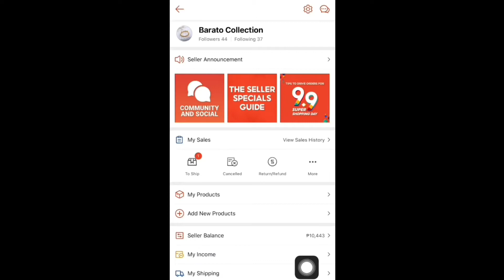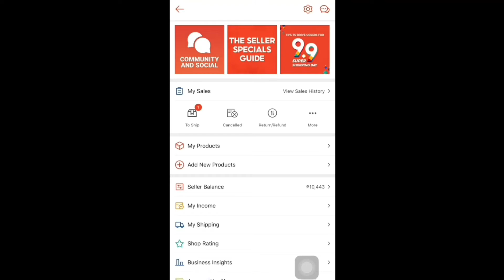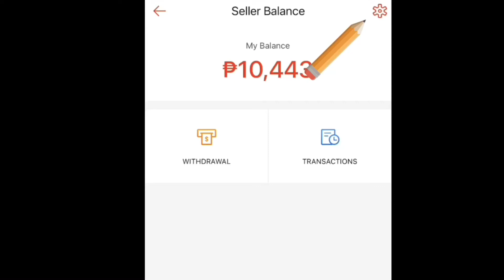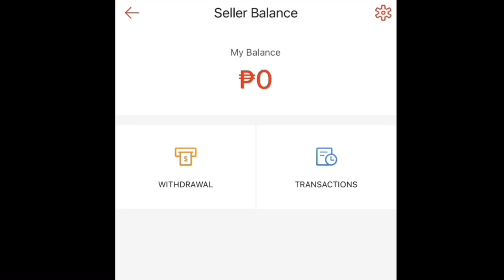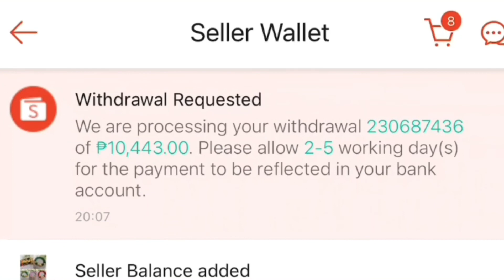SHOPEE: How to Withdraw Shopee Seller Wallet and transfer to your Bank | Milz Granado